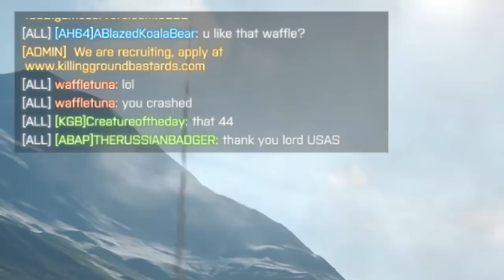Battlefield 4: Fixed?